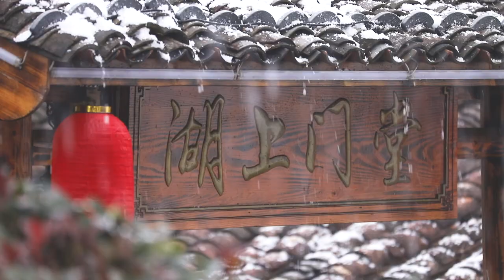共富之约（Having a date with the rich year）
This is a story of common prosperity in a Chinese village.